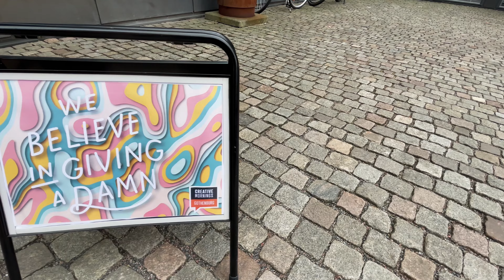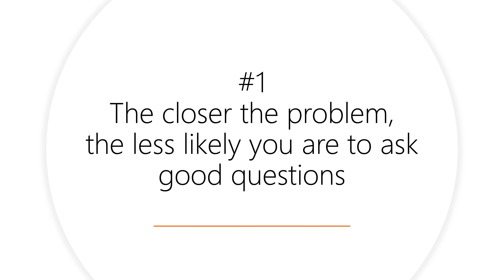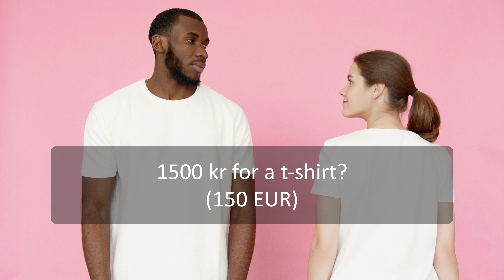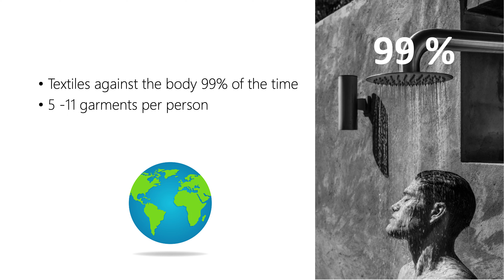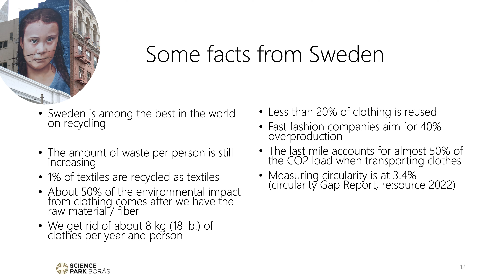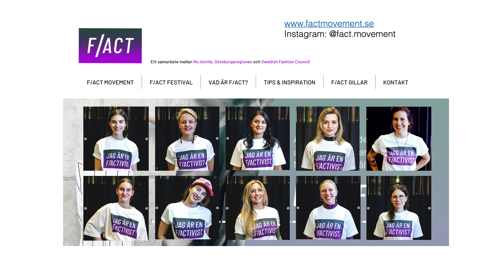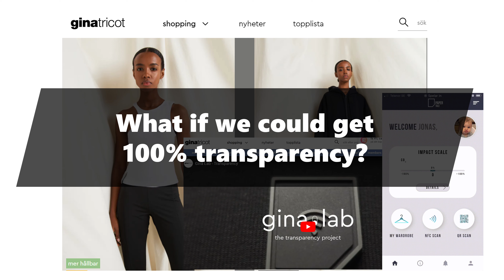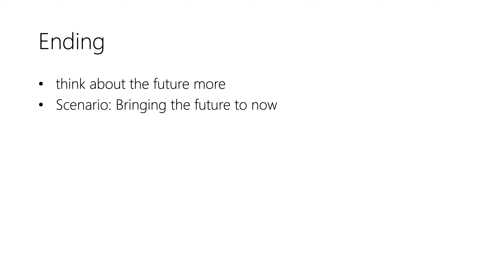Erik Valvring: Innovation strategist, Science Park Boras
Creative thinking for sustainability in textile and fashion

Erik Valvring at CreativeMornings Gothenburg, May 20, 2022. Free events like this one are hosted every month in dozens of cities. Discover hundreds of talks from the world's creative community